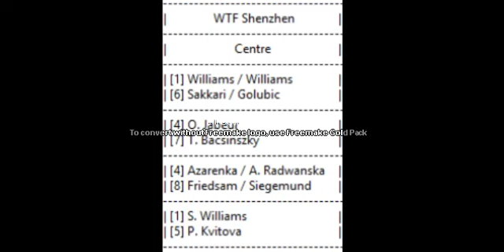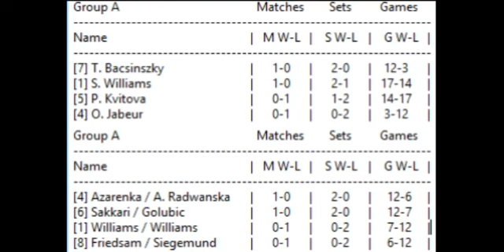TE 2013 Women's Tour : Week 43 - WTF Shenzhen 2020 Day 1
Group A :
[1] Serena Williams (USA)
[4] Ons Jabeur (TUN)
[5] Petra Kvitova (CZE)
[7] Timea Bacsinszky (SUI)

Group B :
[2] Agnieszka Radwanska (POL)
[3] Maria Sakkari (GRE)
[6] Denisa Allertova (CZE)
[8] Victoria Azarenka (BLR)

Group A :
[1] Williams / Williams
[4] Azarenka / A. Radwanska
[6] Sakkari / Golubic
[8] Friedsam / Siegemund

Group B :
[2] Siniakova / Kontaveit
[3] Alexandrova / Makarova
[5] Tan / Dodin
[7] Niculescu / Babos